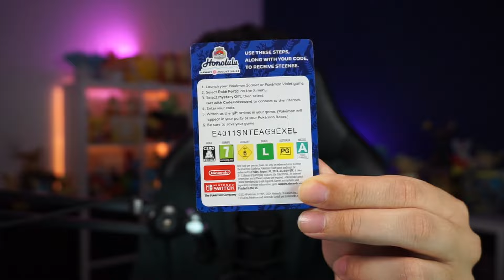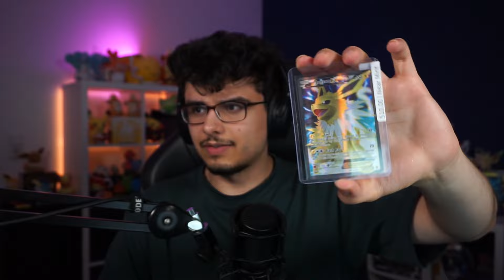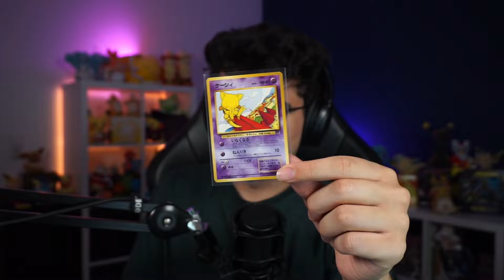DAS habe ich im Pokémon Center eingekauft!